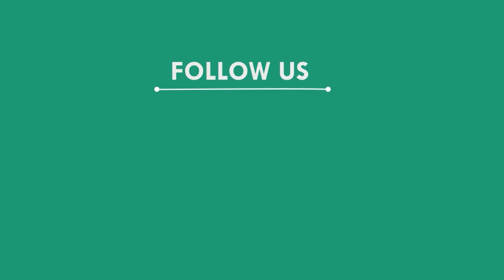ଚାଷୀଙ୍କ ଚିନ୍ତା ବଢ଼ାଇଛି ବିଲାତି ଚାଷ, କେନ୍ଦୁଝର || KENDUJHAR NEWS